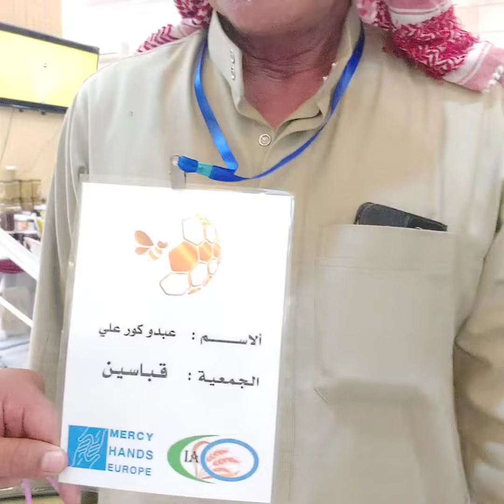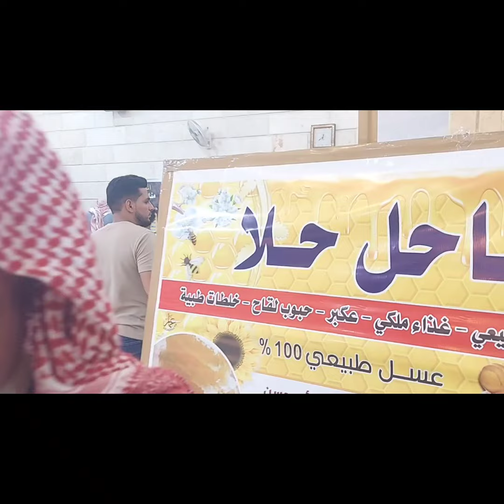معرض النحل والعسل ...الباب ..30\7\2024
ننتقل بكم من أسواق الفستق الحلبي إلى لفته من معرض النحل والعسل